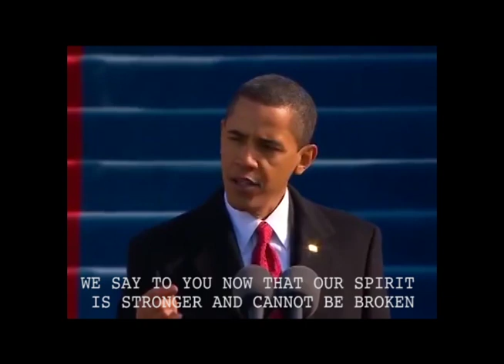Andrew Edwards - " WAKE UP 'MERICA !!!1! "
"Help me illuminati got my mind my soul my body"